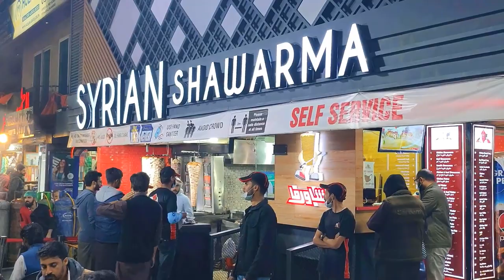Best Shawarma in Islamabad | Syrian Shawarma Islamabad | Asian Special Foods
Here’s What You Should Know About The Syrian Shawarma Guy Who Has Taken Islamabad By Storm.

A Syrian Shawarma guy, Muhammad Adnan in Islamabad is making headlines due to the authentic taste of his recipe for best shawarma in Islamabad. Shawarma is a Middle Eastern dish consisting of thinly sliced cuts of meat, such as chicken, beef, mutton and sometimes turkey rolled into a piece of flatbread. Different countries add their own spices and sauces. French fries and even vegetables are also added in some variations. How did Muhammad Adnan & his fantastic Shawarma end-up in Islamabad ?
The Syrian civil war has displaced thousands of people since 2011. Muhammad Adnan is also among those who fled from Syria after the outbreak of hostilities. This Syrian refugee came to Pakistan 5 months ago and started his own stall in F10 Markaz.

Topics Covered in This Video:
01. Pakistan Food Street
02. Best Street Food in Islamabad
03. Syrian Shawarma Islamabad
04. Syrian Shawarma
05. Syrian Shawarma F10
06. Best Shawarma in Islamabad
07. Syrian Shawarma in Islamabad
08. Syrian Shawarma Bahria
09. Syrian Shawarma Menu
10. Syrian Shawarma Rawalpindi
11. Syrian Shawarma Lahore
12. Syrian Shawarma Recipe
13. Asian Special Foods
14. Shawarma Islamabad
15. Manjoo Shawarma
16. A Syrian Shawarma guy
17. Shami Shawarma
18. Syrian Shawarma Bahria Town Rawalpindi
19. Syrian shawarma Islamabad Price
20. Shawarma